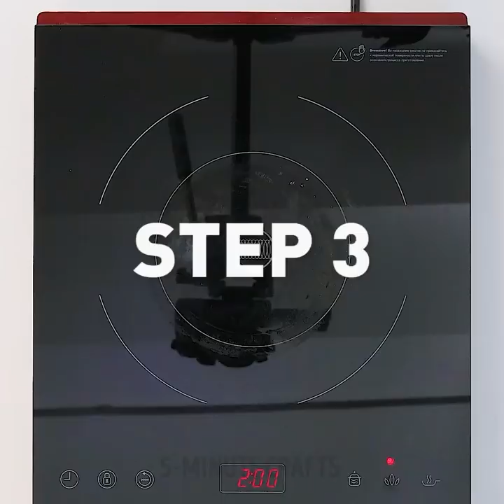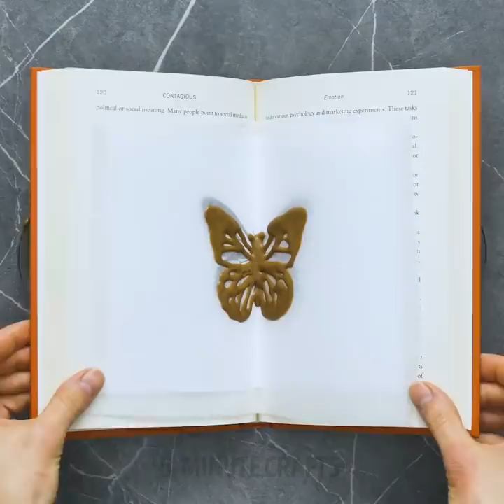22 SWEET HACKS AND PRANKS WITH CANDIES AND CHOCOLATE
SWEET HACKS AND PRANKS

You're gonna love these crazy pranks. But be careful some of them are gonna make your friends swoon or womit! ; )

Take several needles with bead end, cut them in half, put some glue gun on the edges and stick it to your finger from the both sides. Add some red food coloring and go freak out your friends!
Find out how to make scary funny picture for your obnoxious admirer using plain mirror.

I can wait to show you edible soil and worms recipe to scare off your frinends! It's actually delicious. Pour some milk, cocoa powder and gelatin in the cup, microwave then pour it into a stack of drinking straws, let it freeze. Crumble couple of chocolate cupcakes into a bowl, squeeze jelly worms out of straws and Bon appetit!

If you liked this edible prank, you can also try making tasty white chocolate lipstick!

I'll also demonstrate you how to make best desserts ever: Chess cake, Nutella banana, pears with honey, croissants, blueberry pancakes and more! You'll thank me later! ; )

TIMESTAMPS:

0:11 Yummy edible worms
0:38 Mentos bomb
8:22 Amazing chocolate figures
14:59 Nutella banana